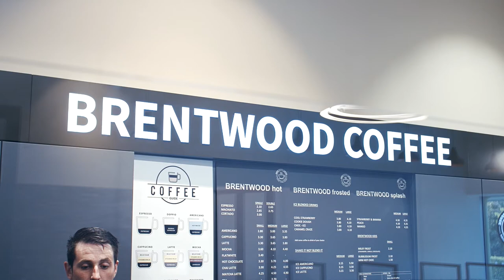Brentwood Coffee - From Bean To Cup - Our Brand Story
Every cup of coffee has a story, but ours is just a bit different – because it’s closer to home.

From the coffee farm to the coffee house, ours is a delicate and meticulous process that ensures the best cup of coffee – every time – which is why our story always begins with a fair trade with coffee farmers who are passionate and possess knowledge handed down to them through generations.

Our story then takes us to secret artisan roasteries located near the East of Ireland, where a century-old coffee tradition is still followed to the very letter, a secret process and recipe that we use to bring you a coffee that is rich, flavourful, and distinctly Brentwood-  the same recipe enjoyed over 100 years ago.

Every batch is made in small quantities, so as to ensure that every one is given the special attention necessary to create the Brentwood Blend.

When our perfected blend reaches our cosy and inviting coffee house, it is placed into the hands of skilled baristas and staff who apply their trade with a love and proficiency before being served to you – and that’s when our story truly begins; a fragrant cup of tradition and excellence piping warmly in your hands.

Brentwood Coffee – where coffee is invented, created, and perfected.